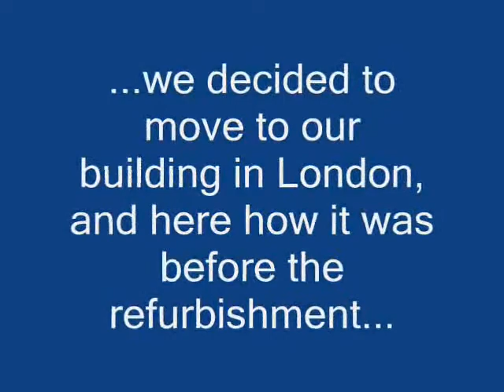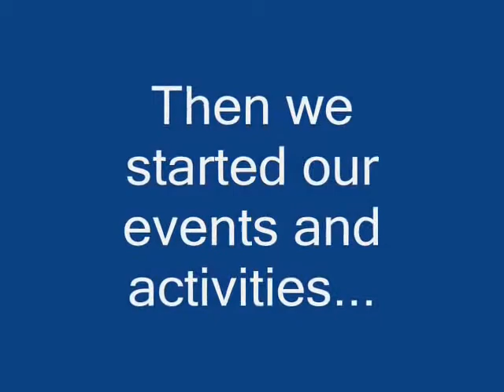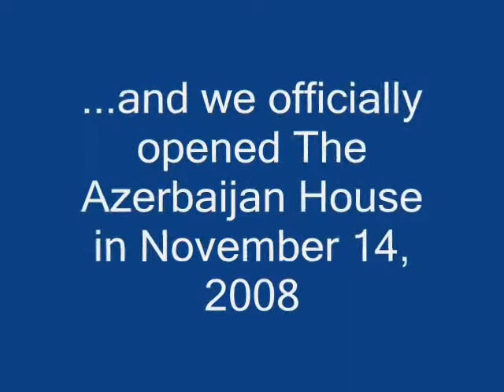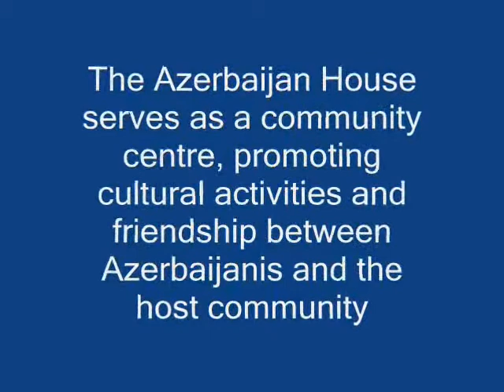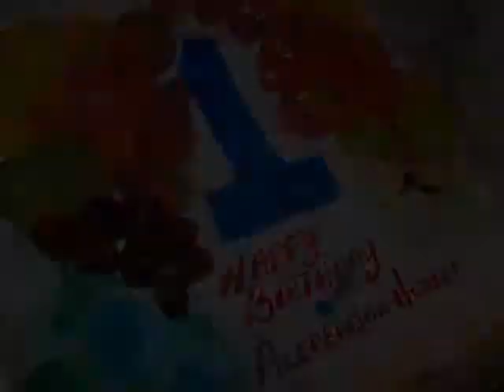History of London Azerbaijan House in photos